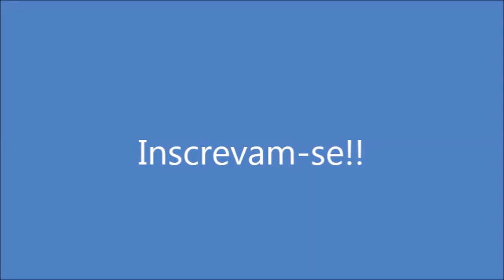Molho de Gorgonzola Para Macarrão! Por Solange Silva!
Ing: Macarrão da sua preferência. Para o molho: 1 e 1/2 cx. de creme de leite, 200g. de gorgonzola, 1 cc. de noz moscada, (se preferir pode usar brócolis cozido e picado), sal a gosto.